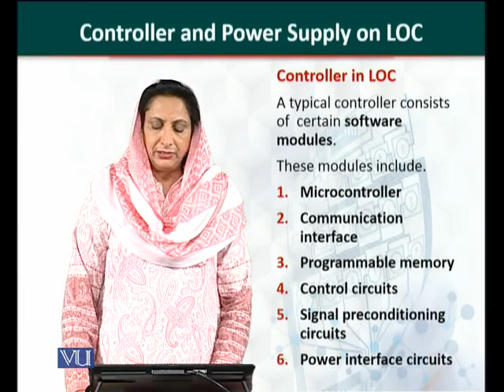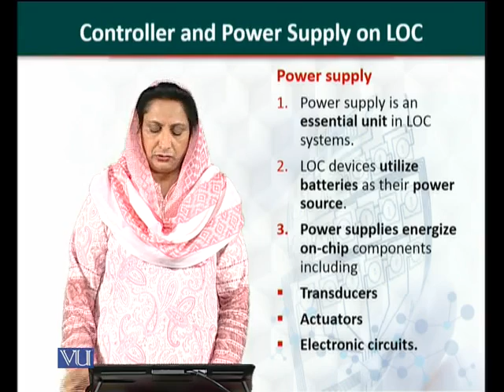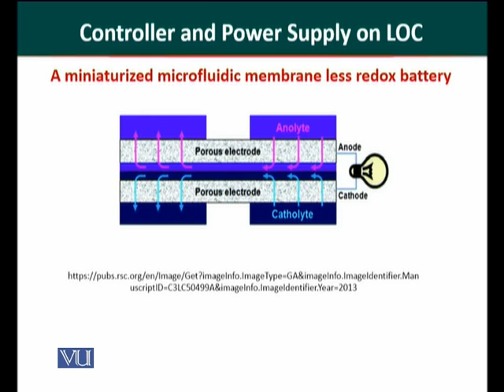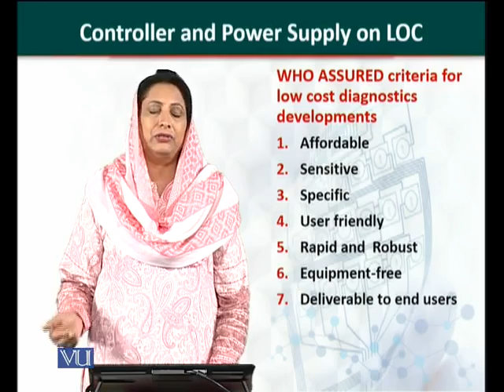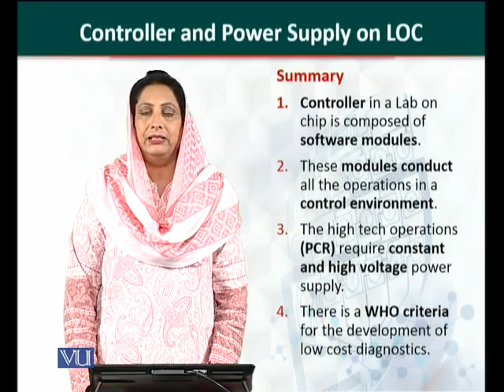BT505_Topic129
BT505 - Biosensors
by Dr. Amtul Jamil